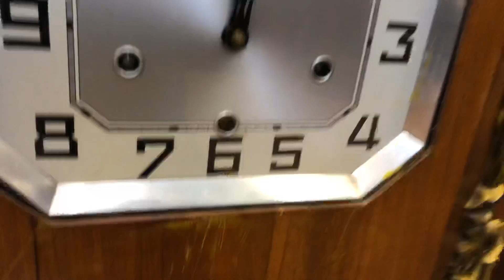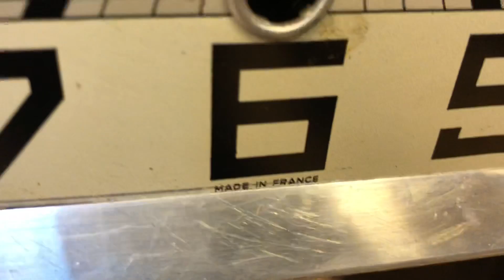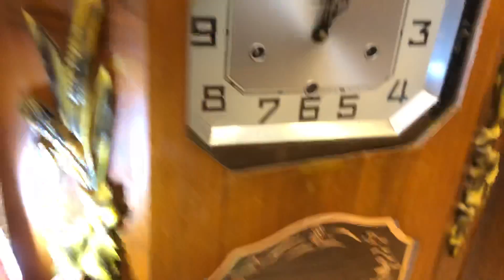MAP đẹp sản xuất và nhập Pháp nguyên chiếc, chuông hay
Đồng hồ cổ Map
Sản xuất và nhập Pháp nguyên chiếc
Máy 3 vách còn vàng và sáng
Hoạt động siêu ổn định
8 côn thép chơi bản Wesminster sau mỗi 15 phút và điểm nhạc giờ
Mặt số bát giác nằm còn sáng, rõ nét
Quả lắc còn sáng bóng
Vỏ thùng bè trạm trổ hoa văn nổi sang trọng
Phụ kiện còn đầy đủ, còn giấy tờ mua bán từ Pháp
Số 103 ngõ 78 đường Kim Giang, Thanh Xuân, Hà Nội